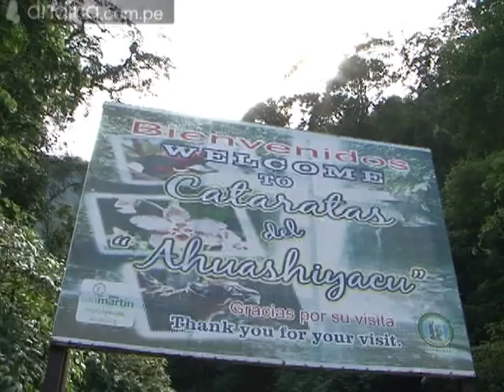Cataratas de Ahuashiyacu, una de las maravillas de Tarapoto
A solo 20 minutos de la ciudad de Tarapoto, se encuentra la entrada a las cataratas de Ahuashiyacu. El camino para llegar a la caída de agua es corto y fácil, debido a que los moradores de la zona se han encargado de acondicionarla para los visitantes. Ahuashiyacu forma parte del área de conservación regional Coordillera Escalera.

Cámara: Bereniz Tello
Edición: Lenin Lobatón